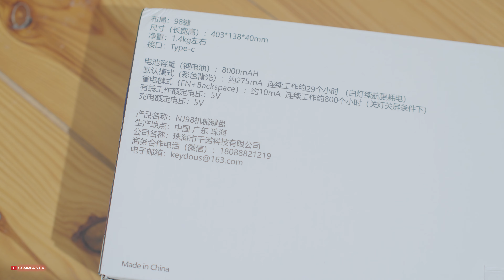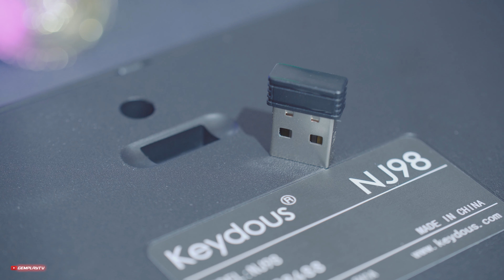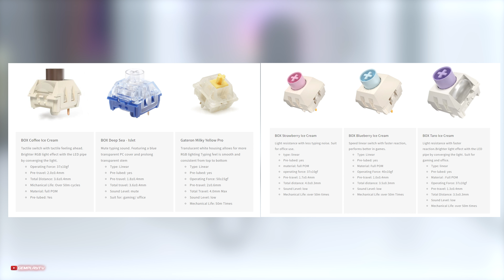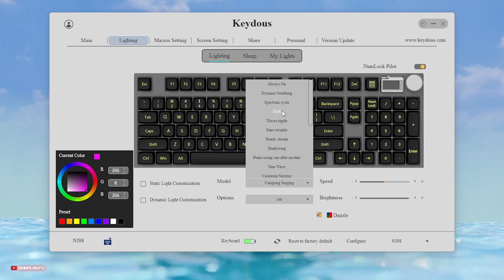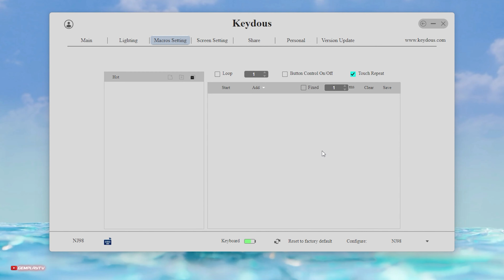Keydous NJ98 🤩 Bezprzewodowy Mechanik jakiego byście chcieli / Recenzja 4K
Keydous NJ98 to klawiatura bardzo dobrze wykonana. Do tego interaktywny wyświetlacz z możliwością customizacji. Łączność Bluetooth, 2.4Ghz + kabel. Jaki ma jednak feeling z klikania i wady ? Oto test

Tagi: Keydous, Keydous NJ98, Keydous review, Keydous NJ98 review, Keydous recenzja, NJ98 recenzja, klawiatura 2.4ghz, klawiatura bluetooth, klawiatura dla graczy, dobra klawiatura mechaniczna, recenzja klawiatury,